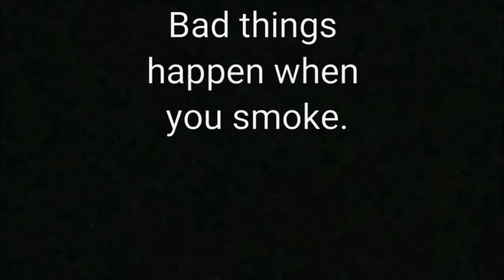Bad things happen Anti-smoking P. S.A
Bad Things Happen When You Smoke PSA by Niko Herston